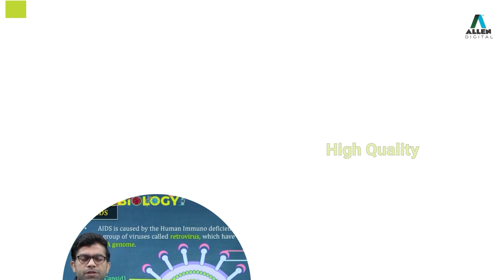Attention NEET (UG) Aspirants 🚨 Nurture and Progressive Recorded Courses for Class 11th Students 📍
📍 Dear NEET (UG) Aspirants!
⭐ Give your NEET (UG) preparation a solid foundation with our new NEET (UG) Nurture and Progressive Recorded Courses designed for Class 11th students.
👉 Enrol Today!

🗓️ Course starting date 20th July 2023

📍Features

✅ Mode: Online (Recorded)
✅ Medium: Bilingual (English + Hindi)
✅ Nurture Course: Covers Complete 11th Syllabus
✅ Progressive Course: Covers Complete 11th and 12th Syllabus
✅ Both Courses are Available in two variants: Pro and Classic
✅ Animations & Graphics Enriched Recorded Classes
✅ Study Materials Curated by Expert Faculties
✅ Doubt Solving Sessions (accessible through the App)
✅ Minor, Semi-Major and Major Tests Conducted at Regular Intervals
✅ Performance Analysis Report to Determine Strengths and Weaknesses